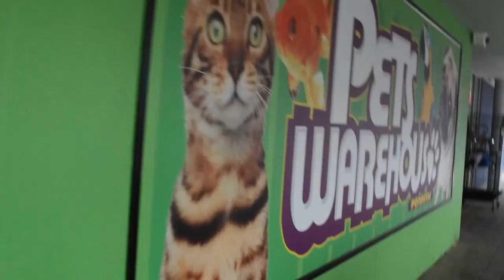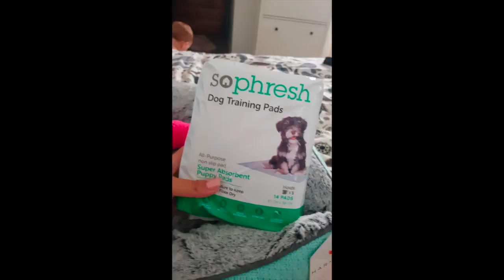My first VLOG.. We got a FRENCH BULLDOG PUPPY AND A JET SKI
I used my phone for a lot of this video hence the video only taking up a small portion of the screen.